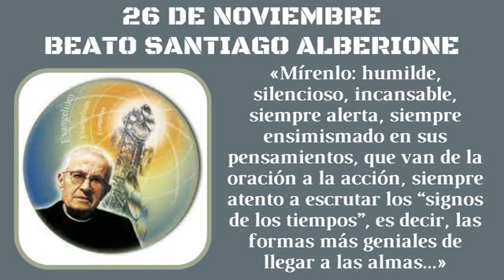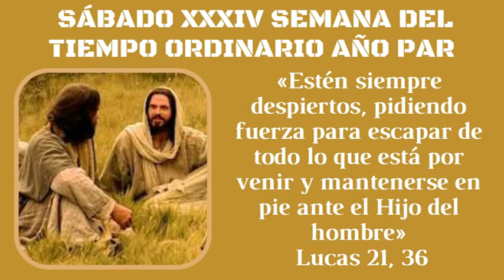MEDITACIONES BREVES QUE PUEDEN CAMBIAR NUESTRAS VIDAS. 26 de Noviembre de 2022.